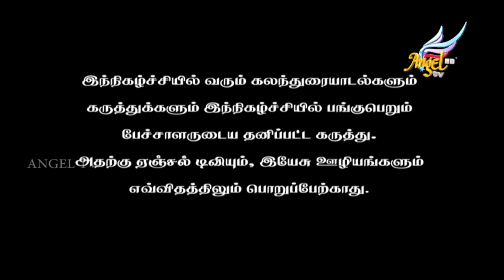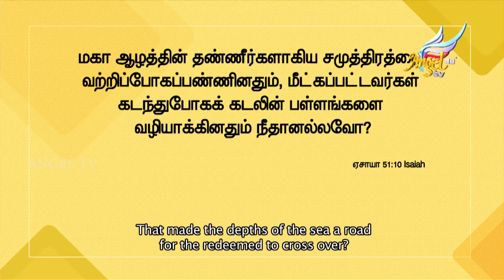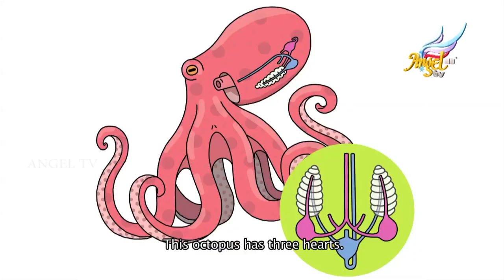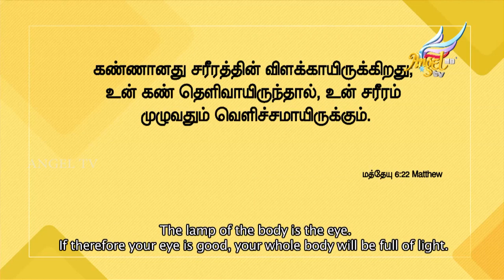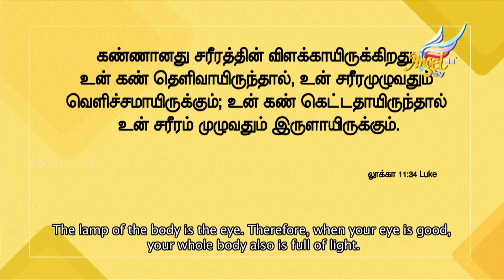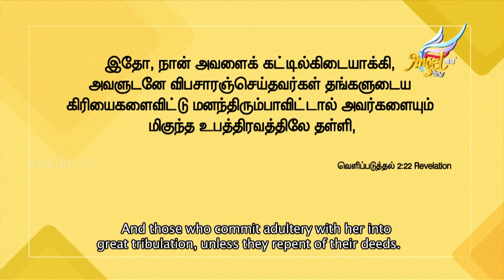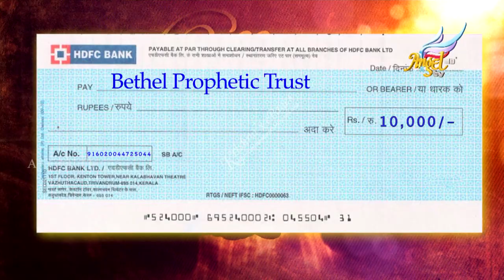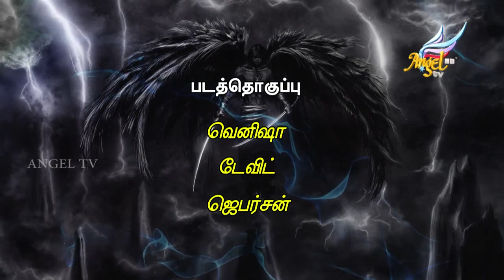Sathanin Aazhangal | Depths of Satan | Episode 146